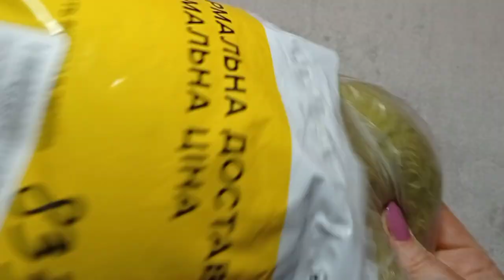Що робити , коли пряжа не підходить для запланованого проєкту.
Добре, коли є кому підтримати.
Дякую колектив СП
за підтримку і активність
Чат в телеграм каналі 👇

Світлана з каналу @svitlana.knittingwithme.  дякую за цікаве питання.